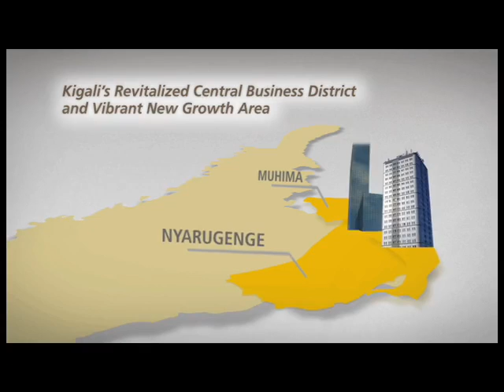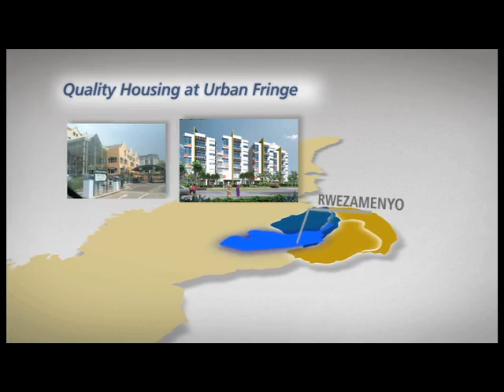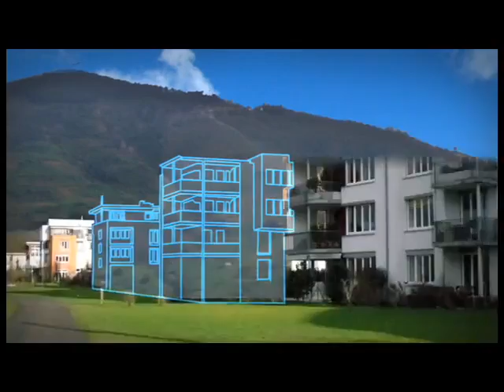New Kigali, RWANDA "Complete Version"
The Kigali Conceptual Master Plan is based on research and analysis of a wide range of background conditions and technical aspects, as outlined in the Existing Conditions Report.

It is hoped that the Kigali Conceptual Master Plan will help to create a city that is:

 A symbol of the Rwandan culture that serves as an example for modern Africa;
 A livable community that supports a sense of belonging, cooperation and healing;
 A model of environmental protection and which minimizes pollution and waste;
 In sum: a model of environmental, social, and economic sustainability.